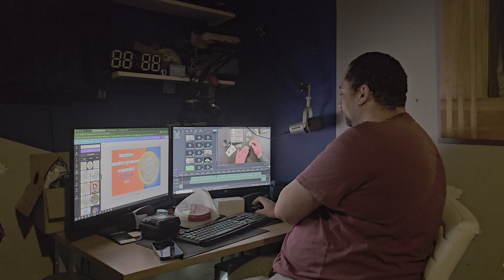Behind the scenes editing @NewGameTag @UKCoinshow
Here we are back again with video with newgametag :) i thought it would be fun to see the behind the scenes on how his videos are made. and i have to say it was really fun ;)